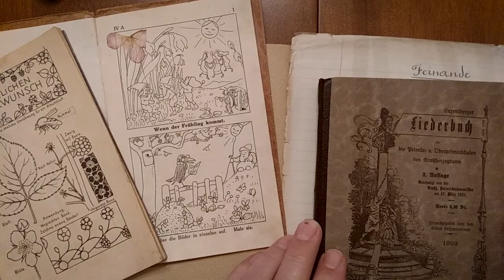Joël Pourbaix : Soirée poésie + traduction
Extraits de "Nuit noire", à paraître aux Éditions du Noroît
Textes, interprétation, images et réalisation : Joël Pourbaix
Traduction et interprétation en luxembourgeois : Fernande Meyrath-Pourbaix
Montage vidéo : Farid Kassouf / Production : La poésie partout

Rencontres multilingues en poésie
2e édition / volet virtuel / janvier 2022
Évènement organisé par La poésie partout
avec le soutien du Conseil des arts de Montréal
et de l'Association des traducteurs et traductrices littéraires du Canada